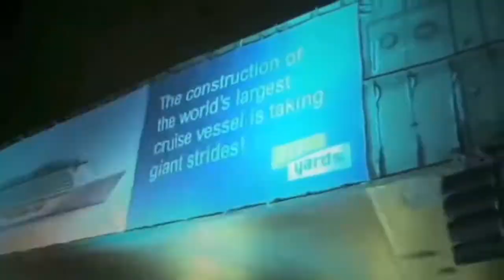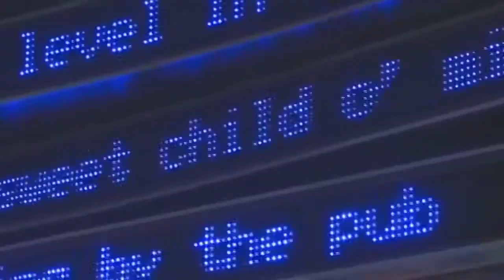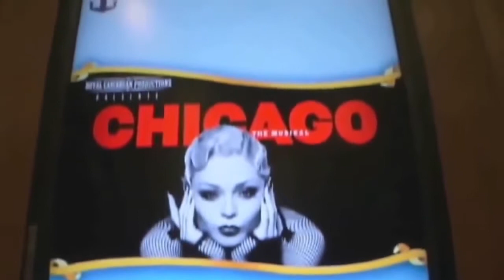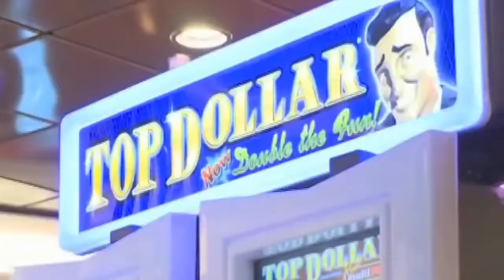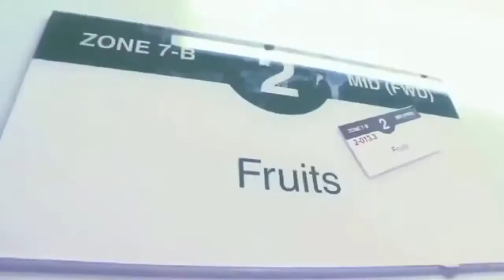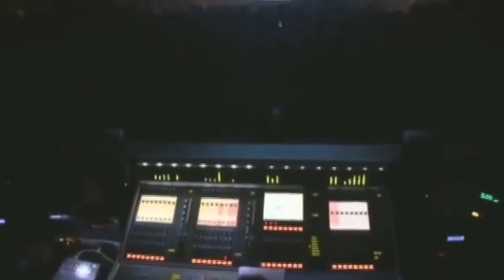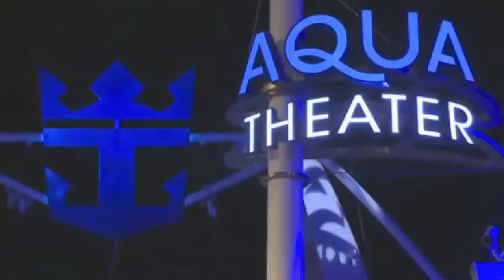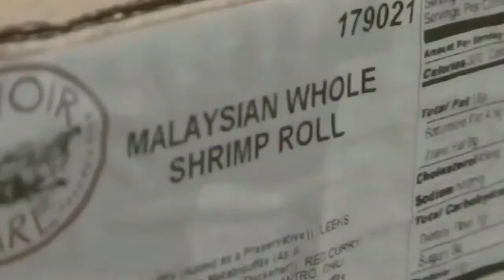Megastructures national geographic The largest passenger ship in the world Full Documentary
MegaStructures - World's Biggest Cruise Ship (National Geographic Documentary) MegaStructures - World's Biggest Cruise Ship MegaStructures (National .

World's Largest Cruise Liner- Independence of the Seas FOLLOW TWITTER: LIKE FACEBOOK PAGE: .

Megastructures - The largest passenger ship in the world Documentary 2017 HD. This educational documentary video covers the Normandy landings on June 6, .